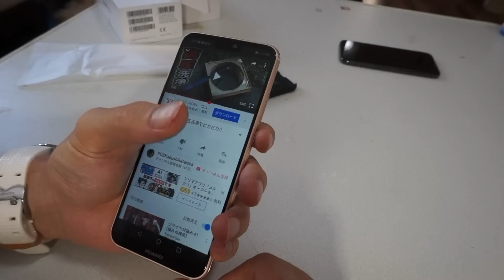3万円でiPhoneX !?コスパ最高!!amazonベストセラー1位(›θ‹) PDS